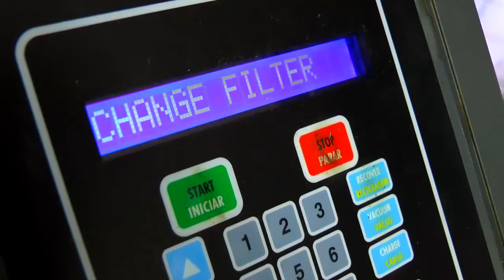TÉCNICOS DO GOVERNO DO ESTADO VISTORIAM PROBLEMAS EM REFORMA DA ESCOLA PATRÍCIO